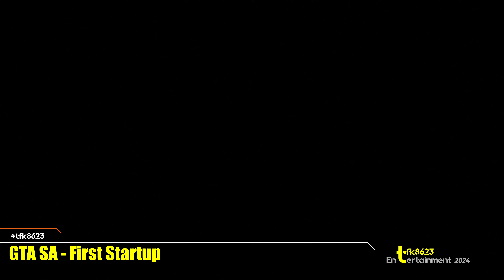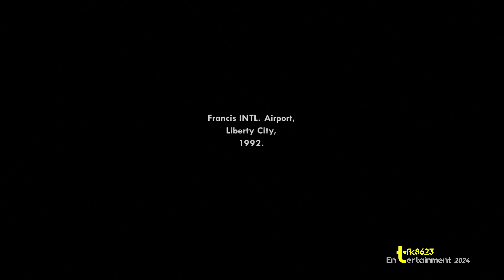GTA San Andreas (PS3) - First Startup (4K@60)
Sorry For Removed Copyrighted Music
Thanks For Requesting Videos!

Edit: Blackmagic Design Davinci Resolve 18
Thumbnail: Adobe Photoshop 2021
Rec. Hardware: AVerMedia Live Gamer 4K - GC573
Rec. Software: OBS 30
Rec. Quality: 121MB/s
Render Quality: 120Mb/s
Render Resolution: 4K
Audio: Dolby Digital Stereo